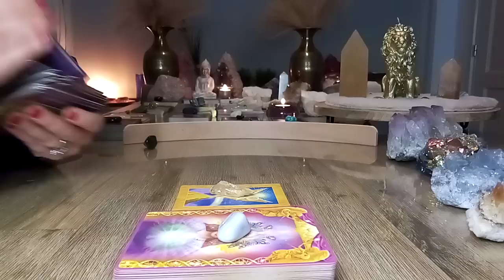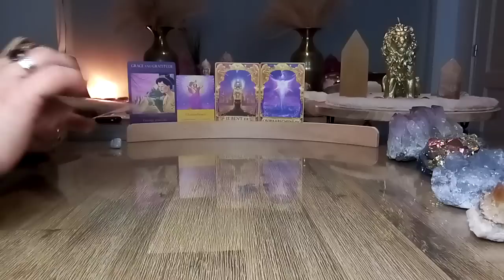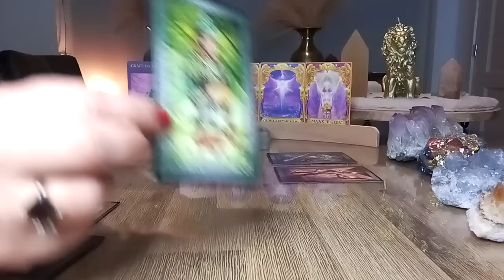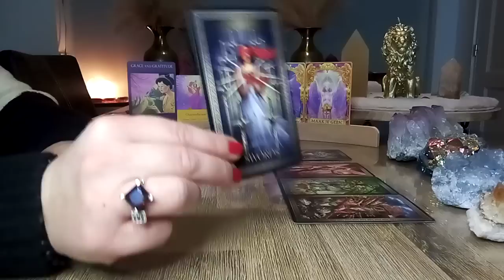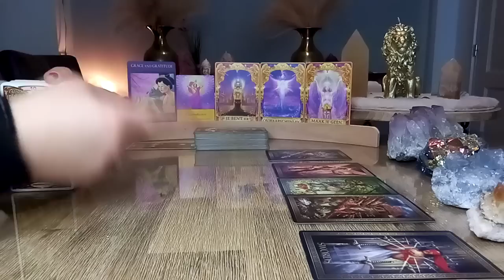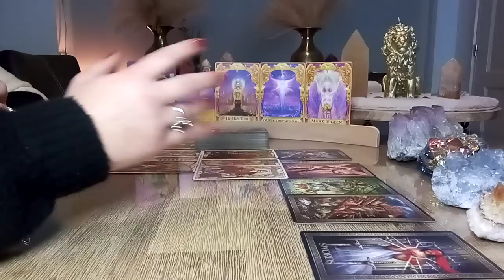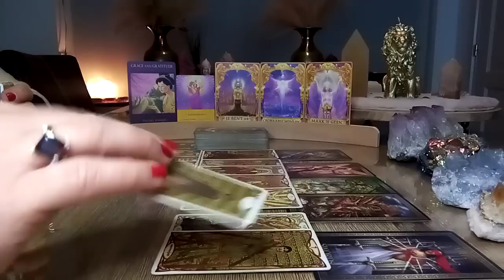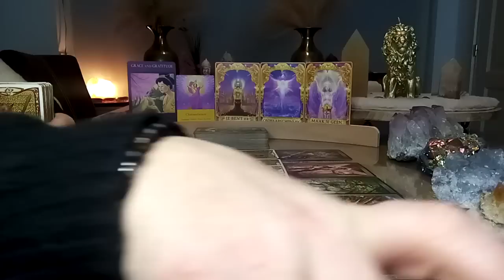Engelenboodschap 😇 Donderdag 19 januari 2023 💫 Je bent er klaar voor, tijd voor een nieuwe richting!